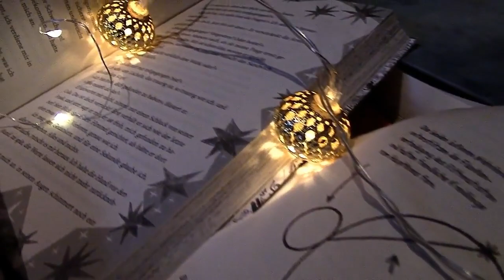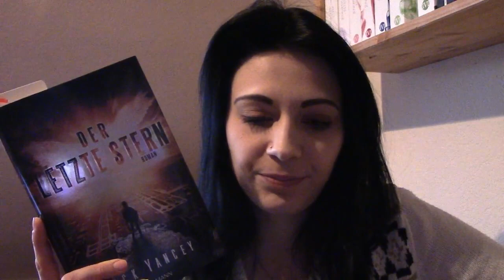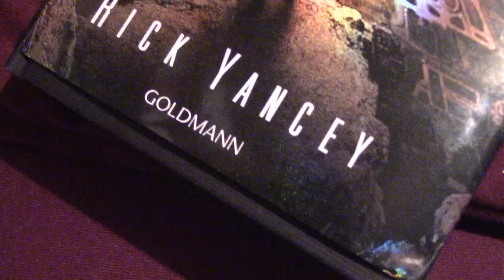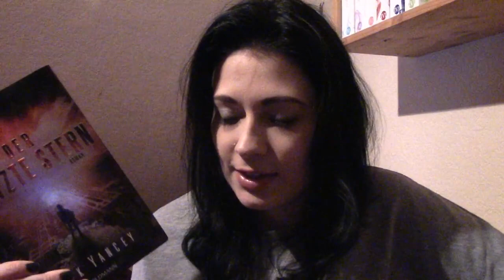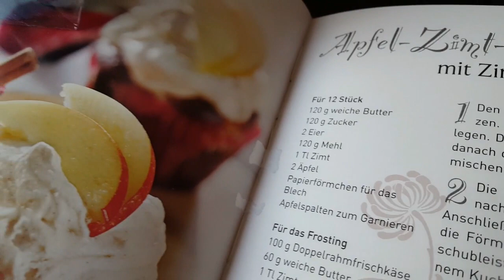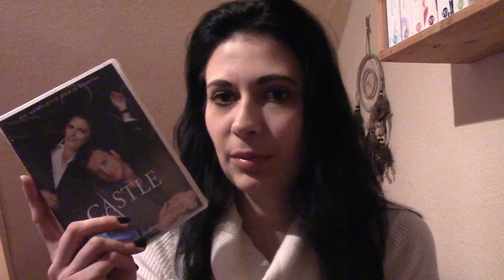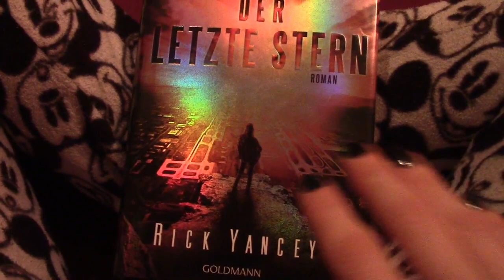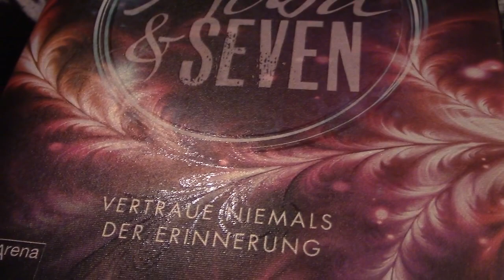[7-Tage-Lesen] Dezember 2016 \\ Tag 1- 4 | Geburtstag, ein paar Neuzugänge & der letzte Stern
Ende des Jahres habe ich wieder ein 7-Tage-Lesen veranstaltet. Auch wenn die Woche bei mir nicht ganz so lesereich war, habe ich ein bisschen für euch gefilmt. Viel Spaß mit dem Video! :)

*Die Bücher:
Der letzte Stern
Teil 01
Alba & Seven
After Forever
Teil 01
Ein Meer aus Tinte und Gold